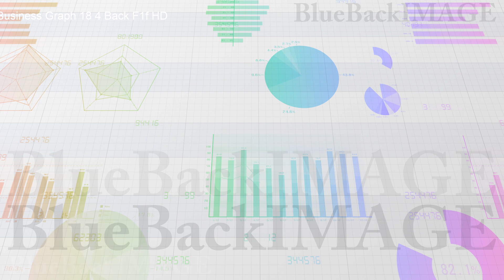映像素材 動画素材 グラフ データ チャート ビジネス 経済 成長 成功4 Back F1f